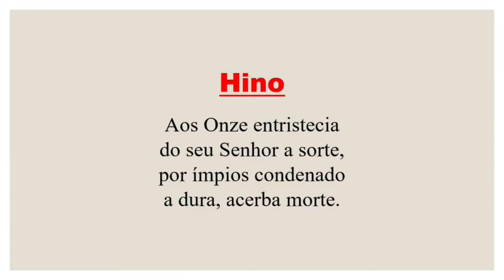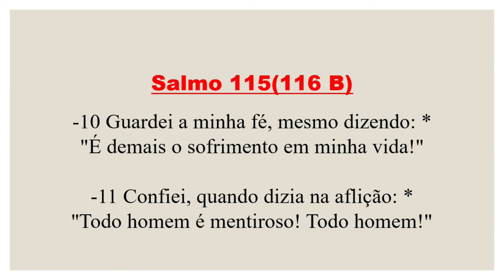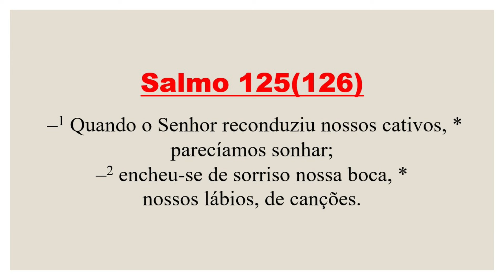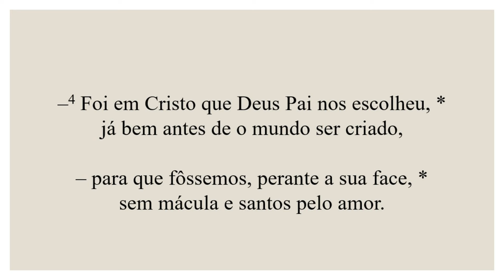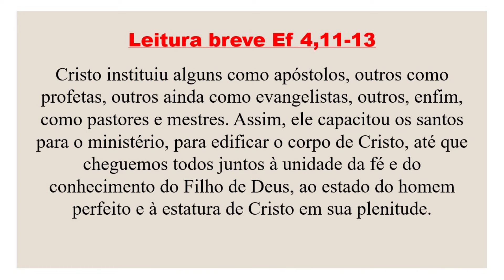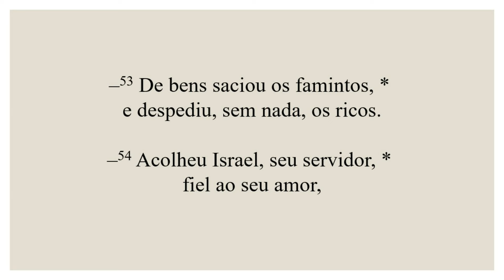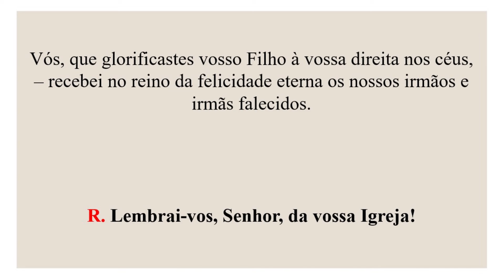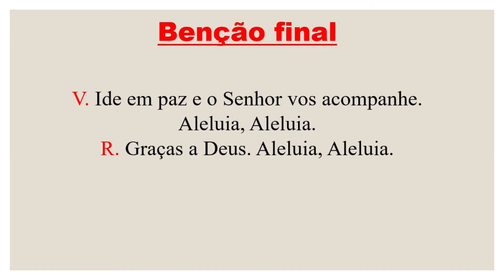Vésperas- 14 de Maio de 2024| 7ª Semana da Páscoa| São Matias